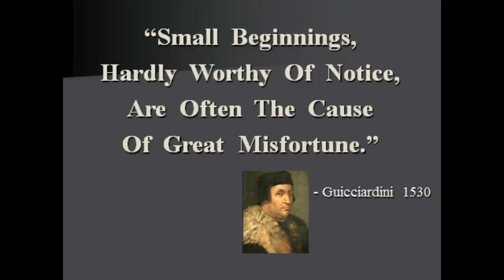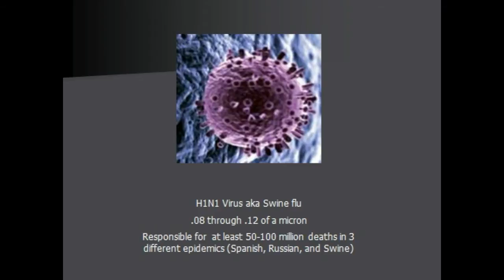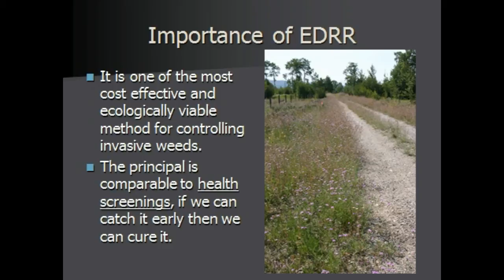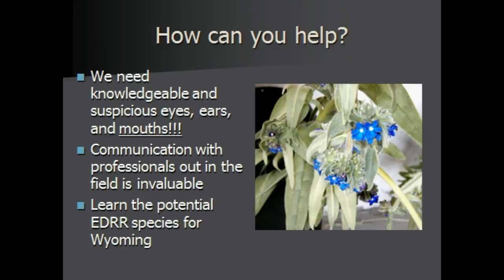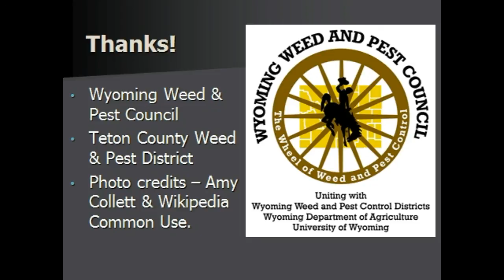Early Detection Rapid Response - EDRR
This video provides a brief introduction to the weed management philosophy called Early Detection and Rapid Response.